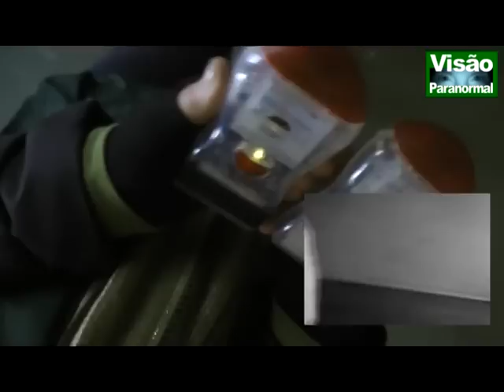Hospital Psiquiátrico São Pedro Investigação Paranormal CFB#591 P3 Caça Fantasmas Brasil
Parte 3 Investigação Paranormal no Hospital Psiquiátrico São Pedro de Porto Alegre.
Agradecemos a todos, principalmente o Dennis a oportunidade de gravar nosso programa, que de forma simples e honesta tenta mostrar que existe uma outra dimensão depois da morte, e se não resolver bem em vida as coisas, pode ficar esperando o João e a Rosa com seus equipamentos para seguir adiante. Setembro 2011.

Hospital Psiquiátrico São Pedro Série Investigação Paranormal
Porto Alegre RS - setembro 2011